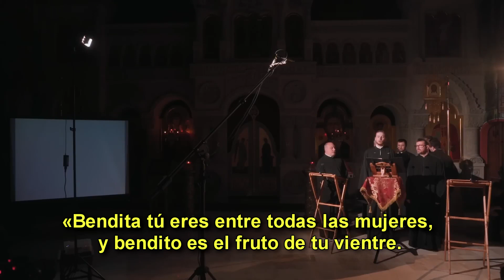La visitación de Maria a Santa Isabel en Eslavo - Choir Axion Estin